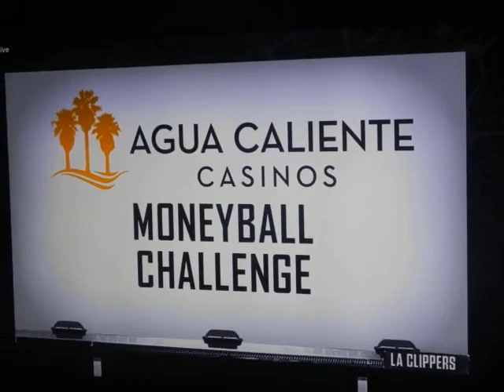Dude hits 3, wins $10,000 at LA Clippers game! NBA basketball hoops contest Los Angeles Hollywood